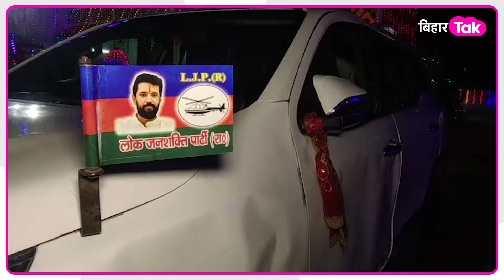Chirag Paswan Social Media पर छा गए, बन गए National Crush | Bihar Tak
सोशल मीडिया पर छा गए चिराग, तेजी से बढ़ रहे फॉलोअर्स